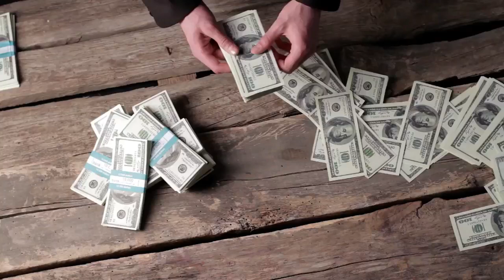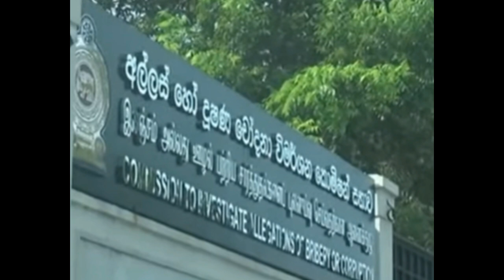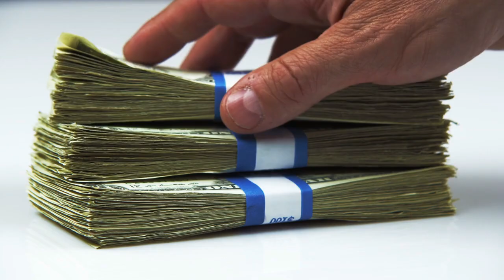පැන්ඩෝරා නිරූපමා දැන් ඉන්නේ එංගලන්තයේ - about Niroopama Rajapaksa